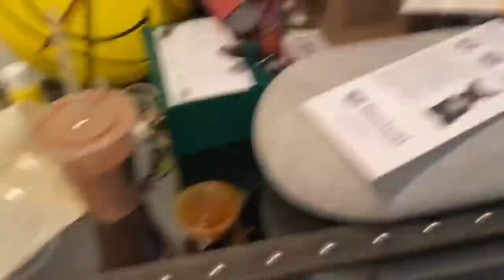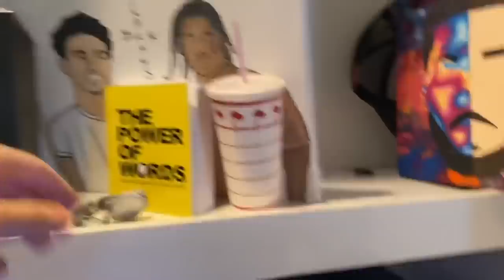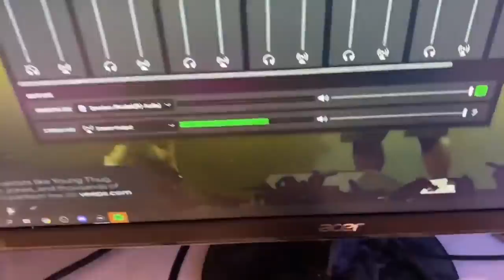ADIN ROSS $100,000 STREAMING SETUP & ROOM TOUR... (NEVER BEFORE SEEN VLOG)